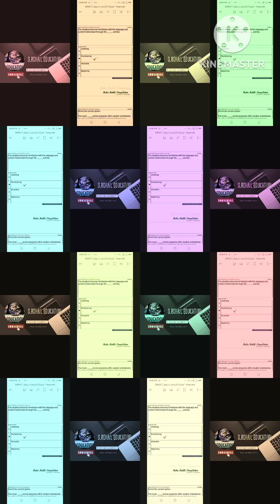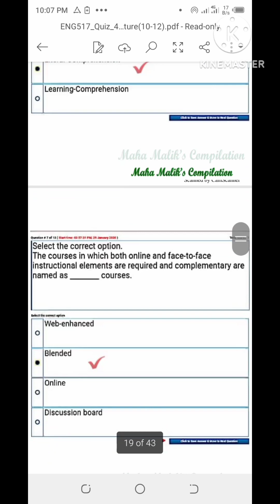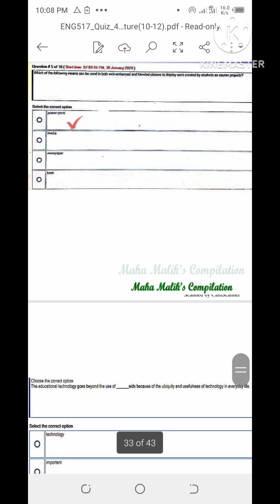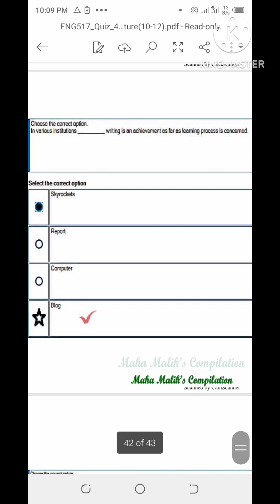Eng517 Quiz 4 | Recent Quizzes| Final Term solved past papers, Quizzes by @S.Rohail Education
The Playlist Link of the subject Eng517 is mentioned here"
In this video I uploaded the important file that is related to the Final Term Quizzes File of Eng517 via Virtual University of Pakistan.
This video is related to the objective questions as well as Quizzes of the Eng517
In this video you can prepare your Final term paper as well as you can get good marks in your Final term Exams . For more videos related to Virtual University of Pakistan studies past papers file, Midterm as well as Grand Quizzes of any subject along with English you can watch @S.Rohail Education. @S.Rohail Education is the best YouTube channel that provides all the files and In sha Allah more files will be uploaded as soon as possible. You can ask for any Quizzes as well as Subjective files via comments in the comments section.

My YouTube channel link is also mentioned here:
UCHwB27IsENwGc_Zj8oG5Wug